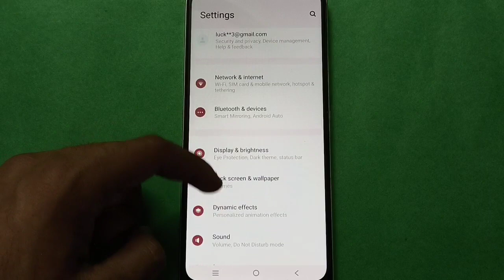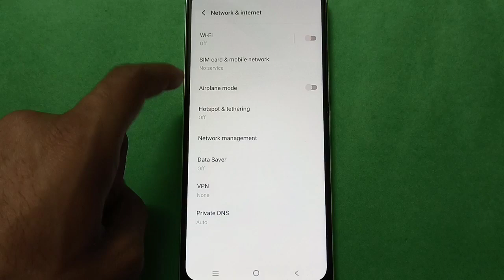Vivo Y75 5G Turn On And Off Airplane Mode setting,Vivo Y75 5G mobile setting kaise use kare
aeroplane mode off kare |  how to disable aeroplane mode |  vivo mobile me airplane mode kaise use kare |  how to turn on aeroplane mode vivo mobile